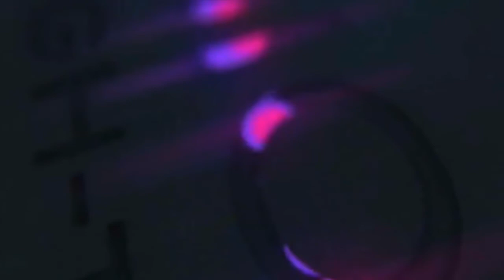Excellente Astuce Google Home Google Assistant Dans Un Bloc Note Braille Polaris BrailleSense !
Salut voici une vidéo sur Google Assistant sur un Bloc-Note Braille  le Polaris BrailleSense vous allez pouvoir exécuter toutes les applications Google Home sans aucun problème et prendre des rendez vous à la voix activer les applications programme TV merci de vous abonner et à bientôt pour une prochaine vidéo .@+.